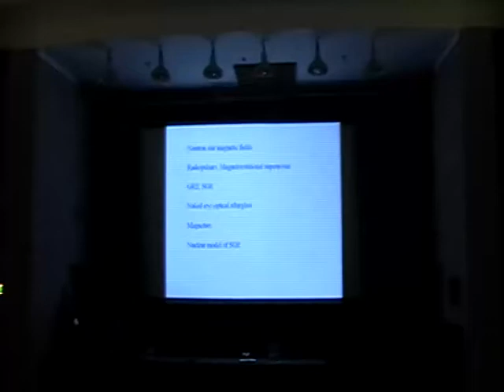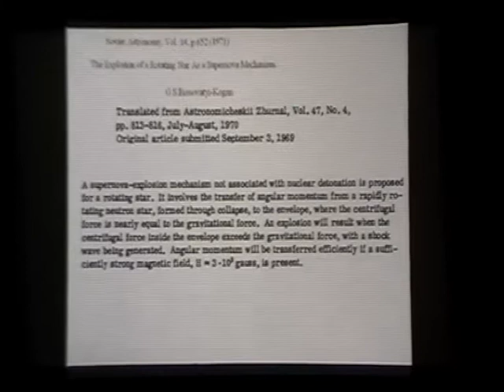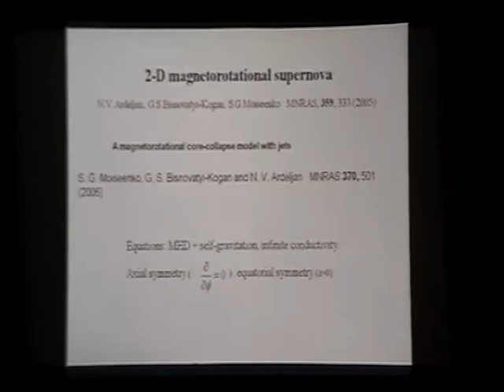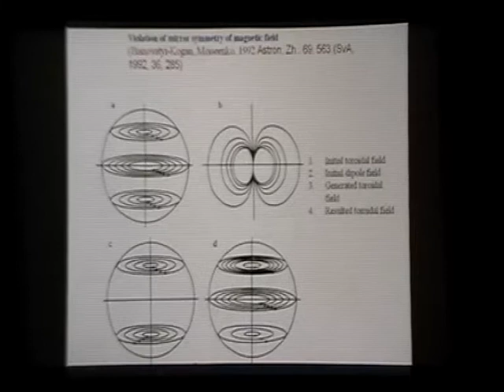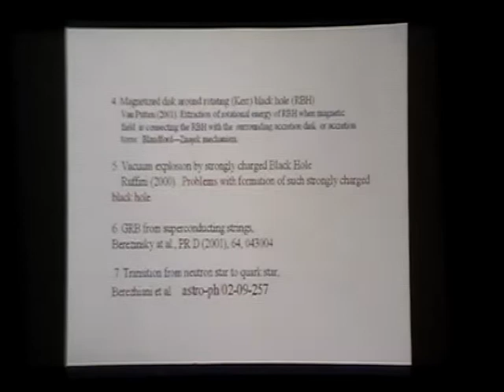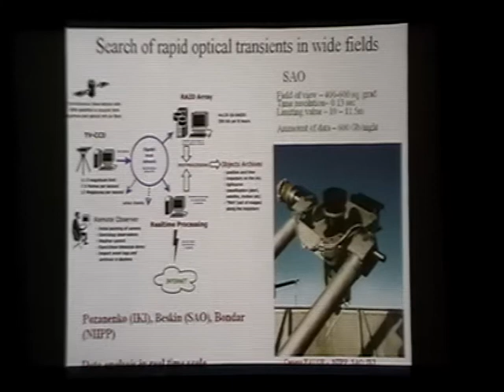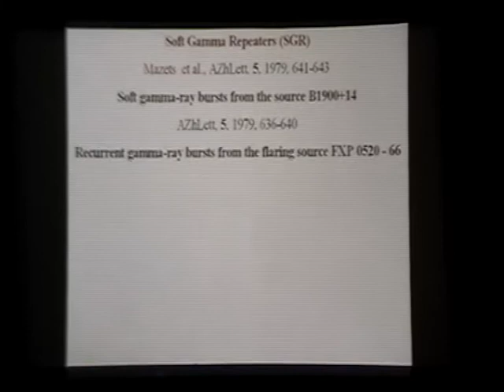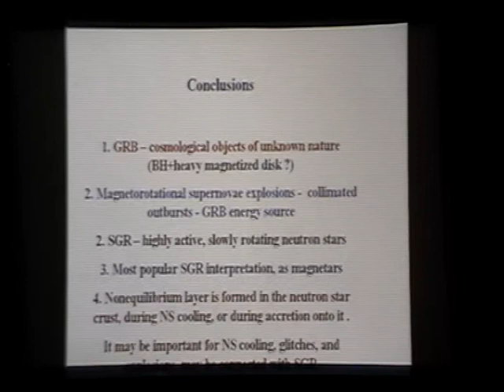Чечёткин В.М., 20-26.09.10. Mechanism of explosion oа Supernovae and SN 1987A.